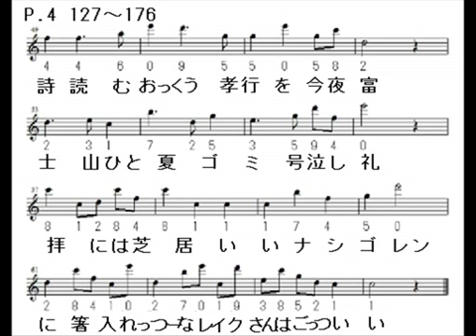π円舞曲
１・２・３・・・をドレミ音階にあてはめた、円周率メロディ。
ニコにあった曲を紹介。
歌詞は別の機会につくった暗唱用なので、あいませんが・・